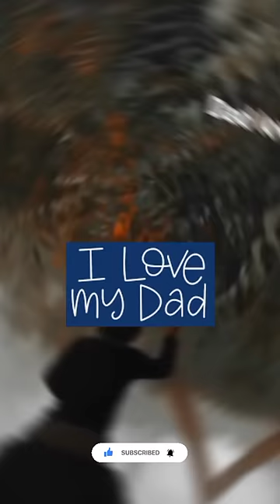Amazing trick 👏 with ballon and match stick